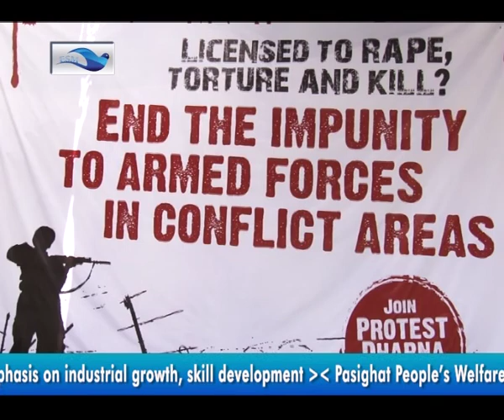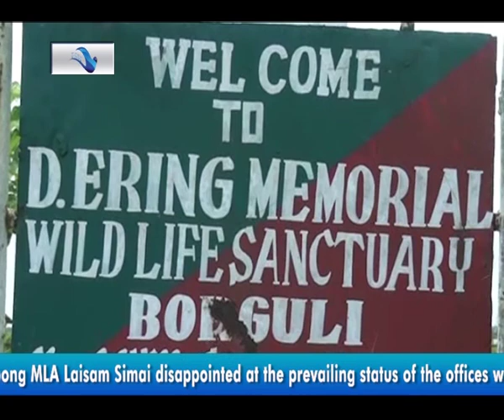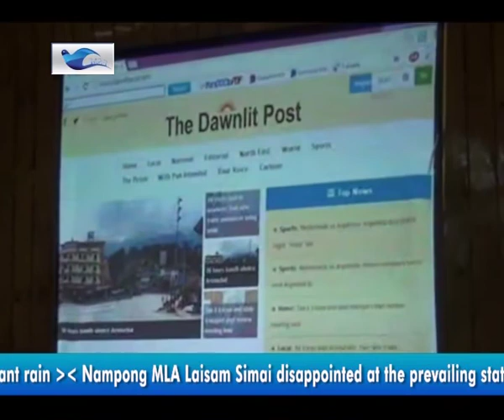Eastern Sky Media Hindi News Bulletin 12th July, 2014